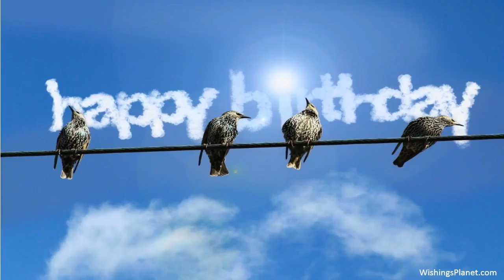Happy Birthday to Fran